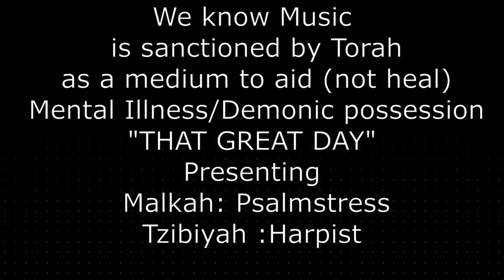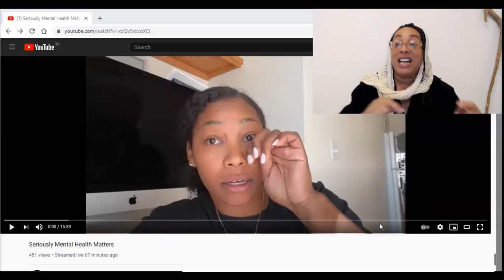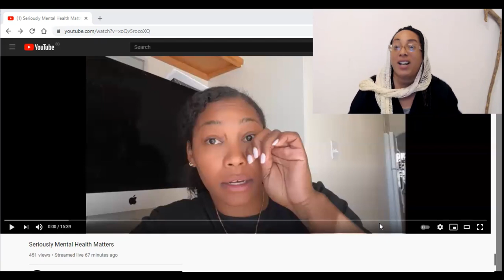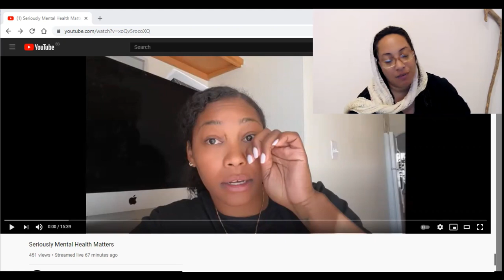HER ROYAL ROOTS : HULDAH SHLOMIT: SERIOUSLY MENTAL HEALTH MATTERS?? TORAH OR SATAN !! CRAZY INSANE?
Public Record and Judgment of Ocean View Bible Fellowship vs Marvin E. and Maureka M. Davis:

PEOPLE !!! SHE IS DOING A NLP MIND SCREW ON ALL OF YOU AS SHE SPEAKS.
IT'S THE SAME WHORE JUST WITH A DIFFERNET WIG AND COSTUME/PERSONALITY( MAURICA)!!
"You shall not suffer a witch/warlock to live"
How long Israel will you worship and stay blind to these merchandising salesmen of your souls and your pockets?.. Why does the sheep refuse to hear the warning that there are wolves among you in sheep's clothing, and he has teeth?

The public owns these works, not an individual author or artist. Anyone can use a public domain work without obtaining permission, but no one can ever own it. Copyright law does not protect the titles of books or movies, nor does it protect short phrases such as, “Make my day.” Copyright protection also doesn’t cover facts, ideas, or theories. These things are free for all to use without authorization.